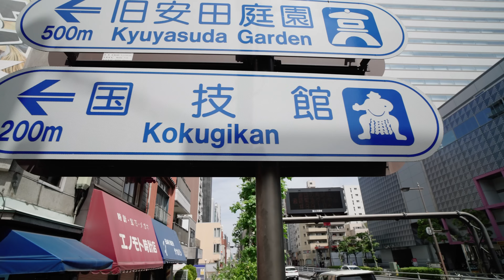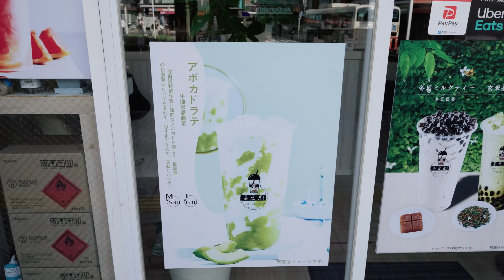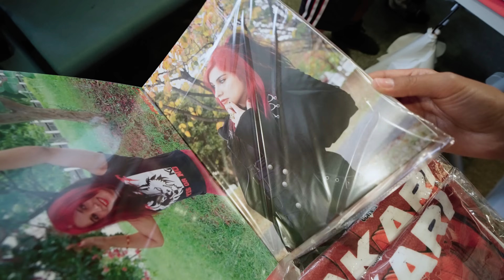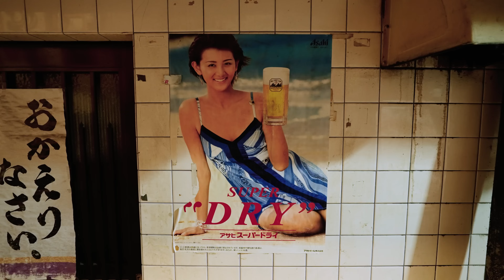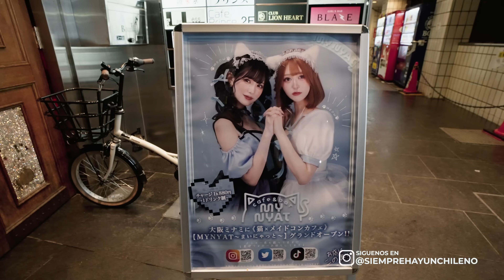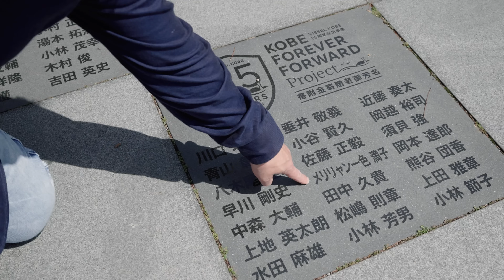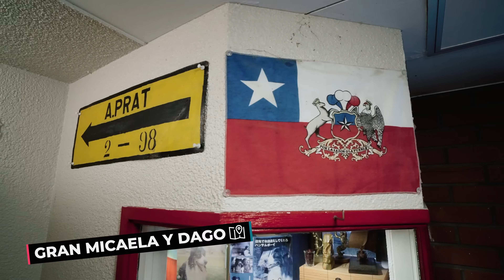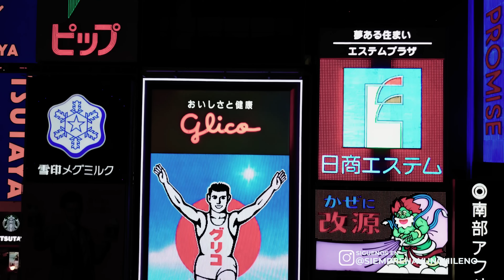Siempre hay un chileno | Capítulo 8 | Tokio, Osaka y Kobe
En esta ocasión aterrizamos en Japón, donde conocimos a los chilenos que viven en el país y nos acompañaron a conocer Tokio, Osaka y Kobe.